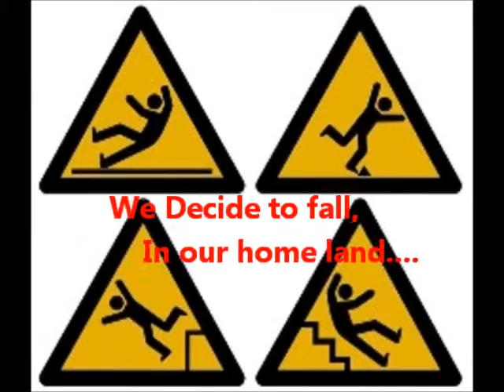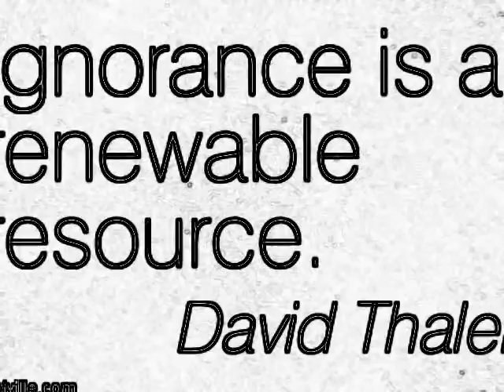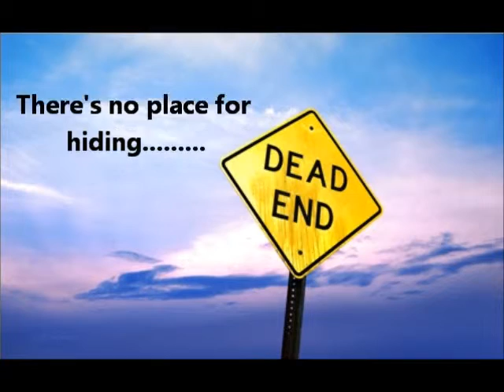Neem Tree - The End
Neem Tree's official video of The End, fifth single of our eponymous album!